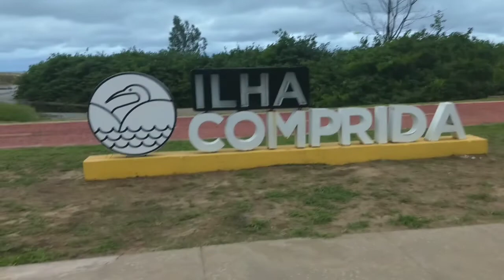Ilha Comprida-SP - Centro/Av.Copacabana/Vila do Artesanato/Ajudas...